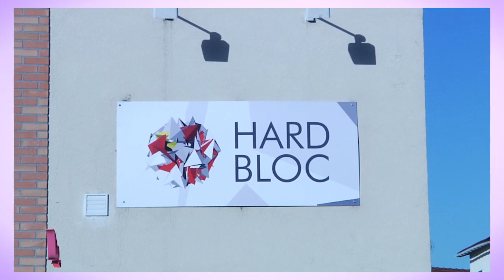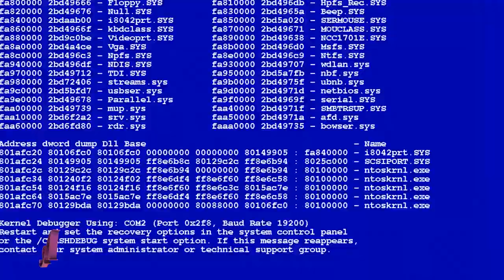Actus - Le Mag vidéo - Janvier 2014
Actualités en vidéo de la ville d'Alfortville

En ce mois de janvier, nous vous proposons un numéro spécial pour fêter la nouvelle année. Plus long, plein de surprises et surtout avec deux présentateurs de haut vol : Hicham et Aurélia.

Au programme :

- Le marché de Noël
- L'ouverture de la plus grande salle d'escalade de France
- Inti'Mag

Chaque mois une Afortvillaise ou un Alfortvillais vient présenter le Mag en vidéo. Si vous êtes tenté par l'expérience, il vous suffit de nous laisser un message sur la page Facebook Alfortville Officiel en disant "Je voudrais présenter le Mag en vidéo" !